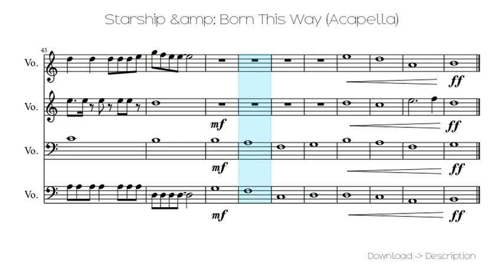Starship & Born This Way (Acapella)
Sheet for song: Starship & Born This Way (Acapella)